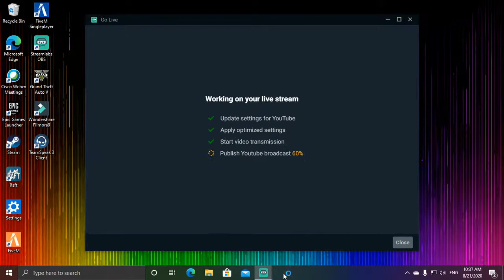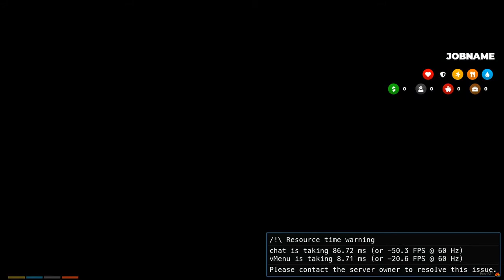GTA RP Αλλαξα server αλλα το LS ειναι LS #4